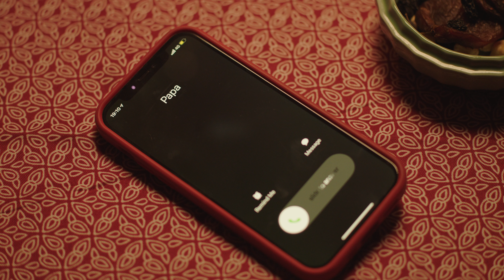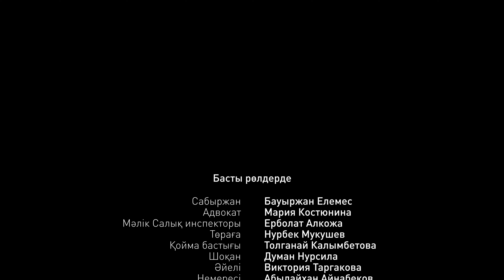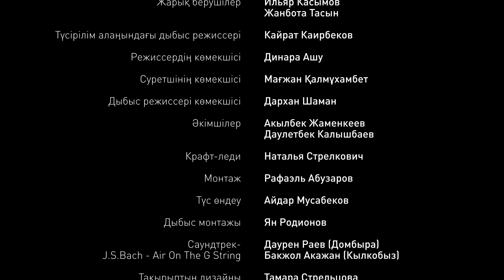due to insignificance high quality red KAZ